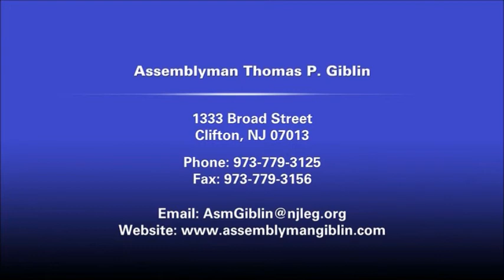The Giblin Report - Organ and Tissue Donation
Elisse Glennon, VP and Chief Administrative Officer at NJ Sharing Network, and E Denise Peoples, double lung transplant recipient, talked with Assemblyman Thomas Giblin about the gift of life through organ and tissue donation.